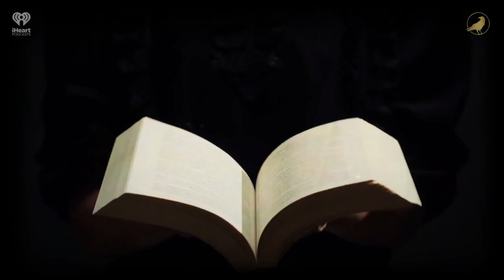Ep 217: Flight Plan | AARON MAHNKE'S CABINET OF CURIOSITIES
While unusual objects are perfect for the Cabinet of Curiosities, so are unexpected accomplishments. Here are two that are sure to entertain you.